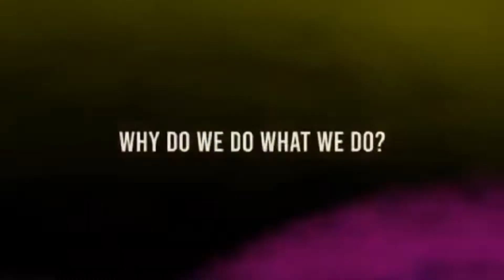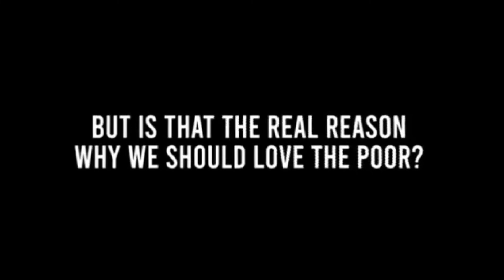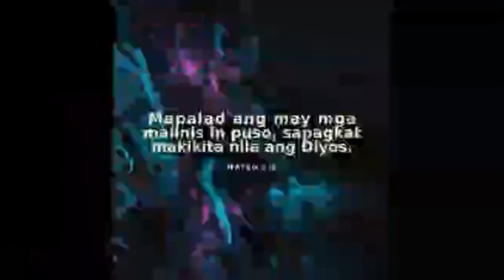PASASALAMAT I ANCOP Roleta for a Cause I EllaErvin & Fam Vlog